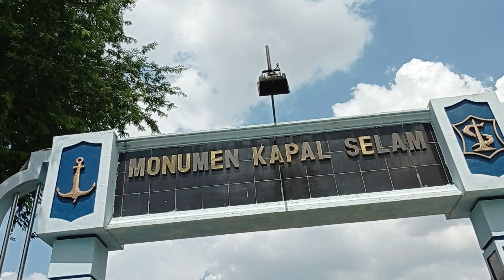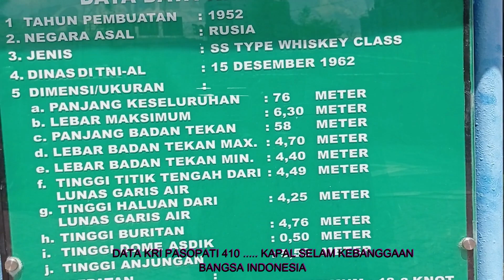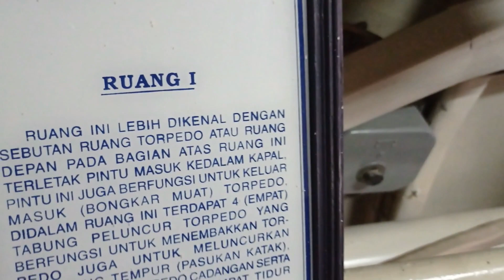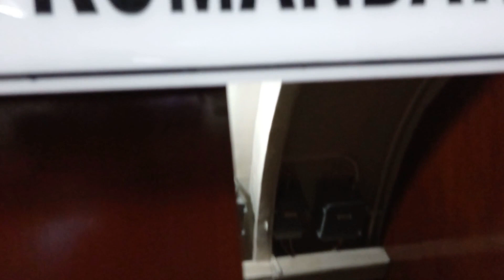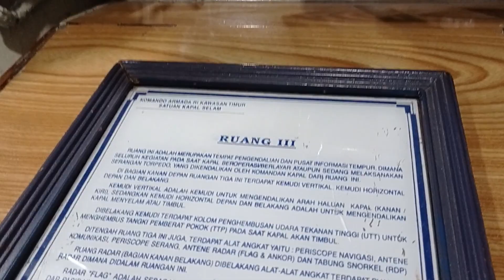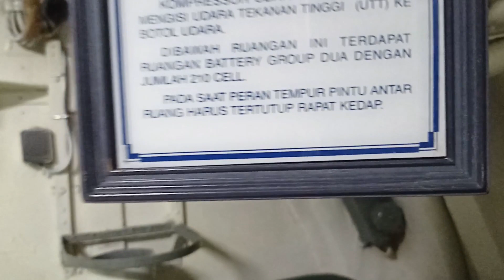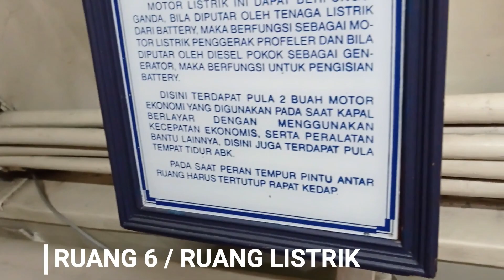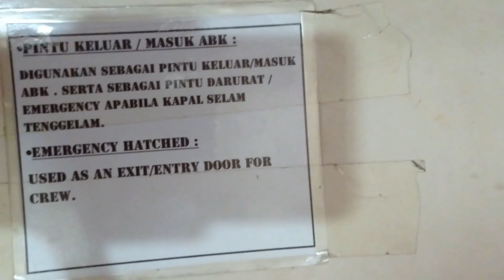MELIHAT LEBIH DEKAT KAPAL SELAM PASOPATI -410 TERNYATA AMAZING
Kapal Selam Pasopati 410 di lihat dari dekat.